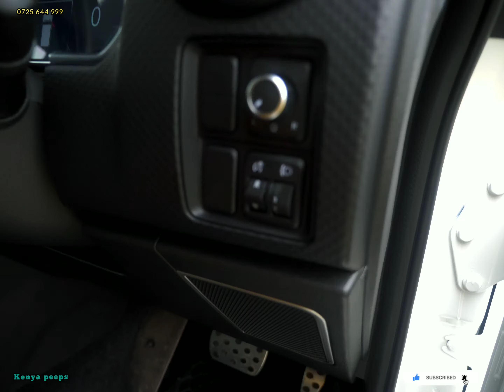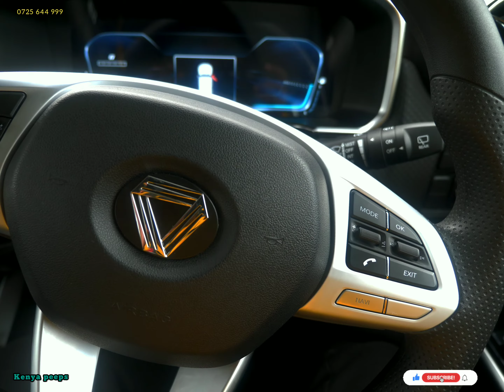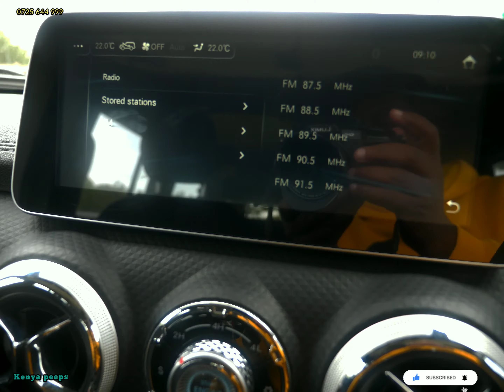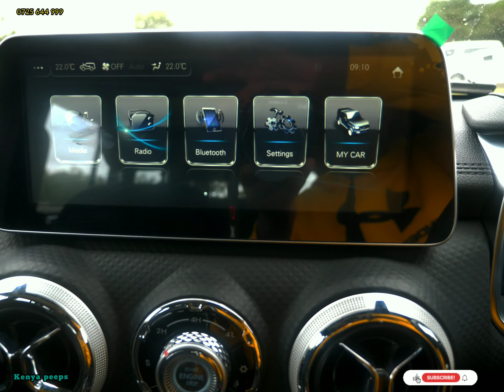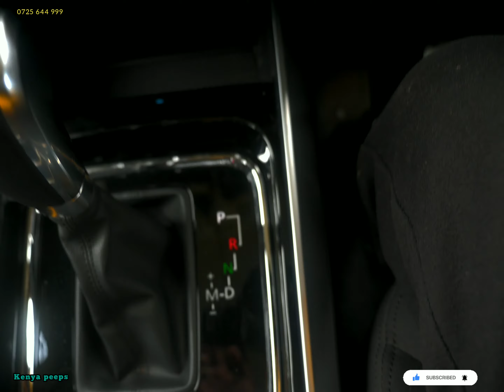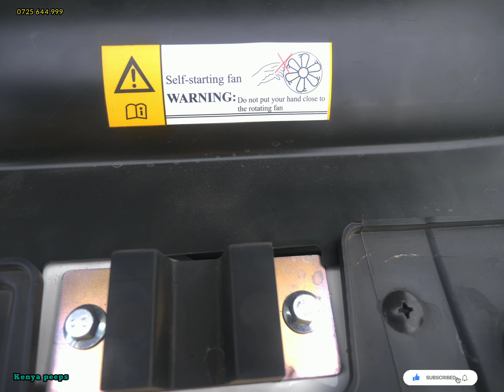MOBIUS 3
Mobius 3 is built to traverse the variable road terrain of Africa, from everyday city driving to off-road adventures. The large SUV addition to the Mobius line-up delivers uncompromising drive performance, comfort and versatility – all offered at an exceptional price. The turbo charged engine matched with a 6-speed automatic transmission offers 160 kW of power and 320 Nm of torque for impressive drive .